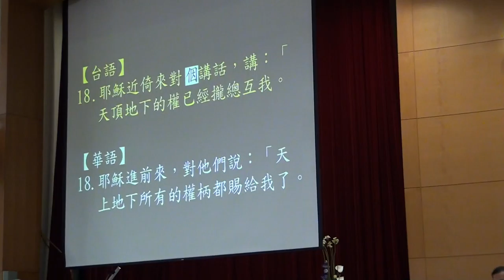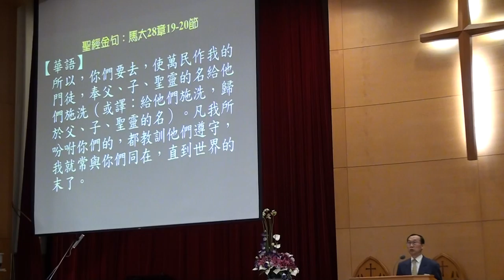20170108聯合禮拜095459聖經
馬太28章18-20節…
加拉太5章13-15節